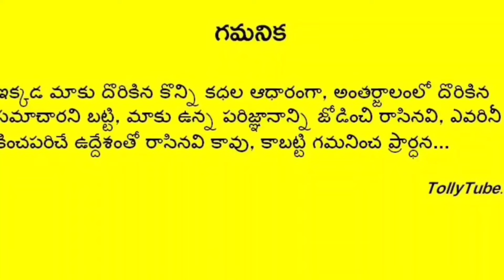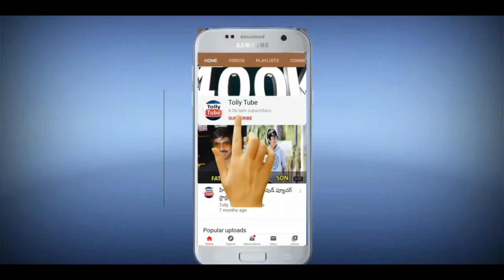డిస్కో శాంతి తండ్రీ మనకి బాగా తెలిసిన ఒకప్పటి స్టార్ హీరో ఎవరో చూడండి! Tollywood|TOLLY TUBE